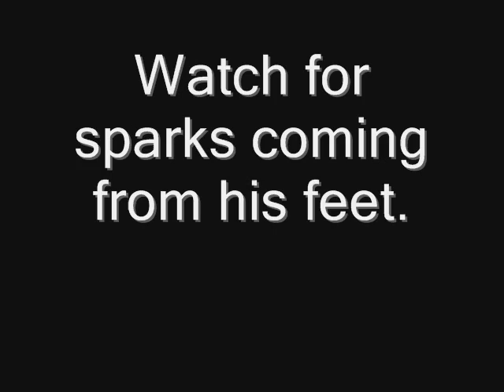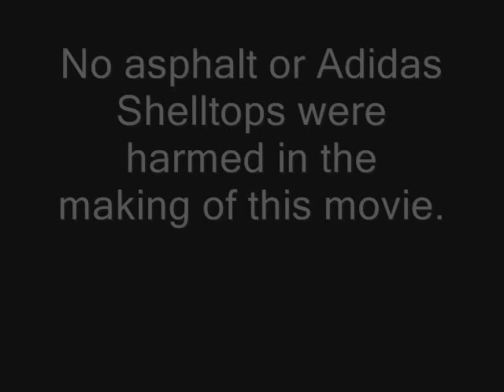Chase Asphalt Skiing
A short video and a few pics of Chase skiing along the highway on his home made skis on a Suzuki SV650. Not trying to prove anything, just having some fun.